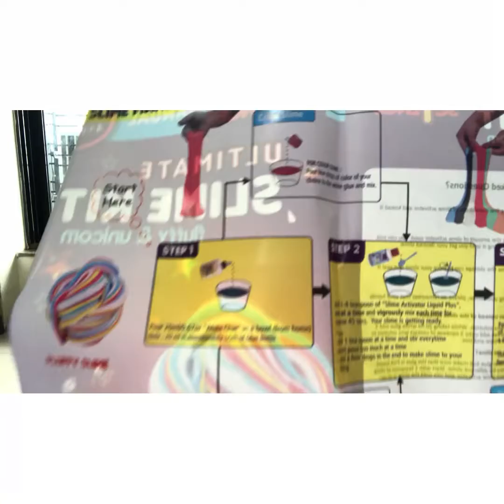Slime Kit Unboxing and Making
This is a slime kit for Amazon.in

We are reviewing,unboxing and making it